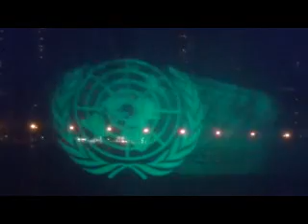Sharjah Fountain Video by E F George